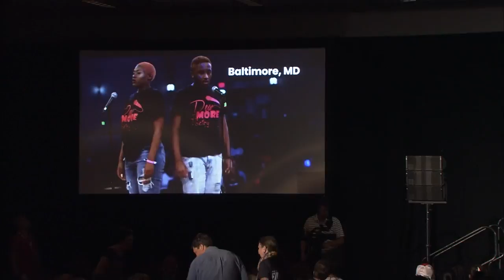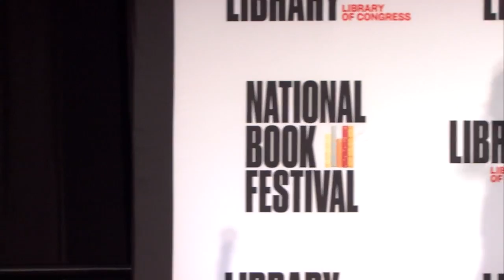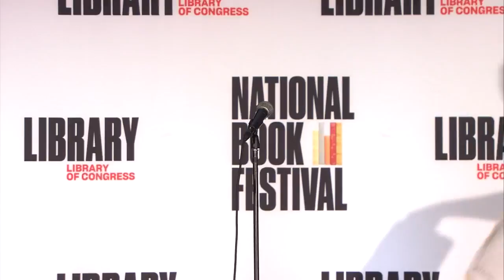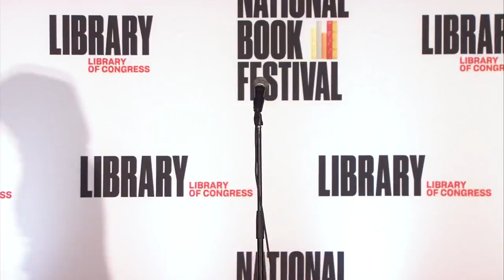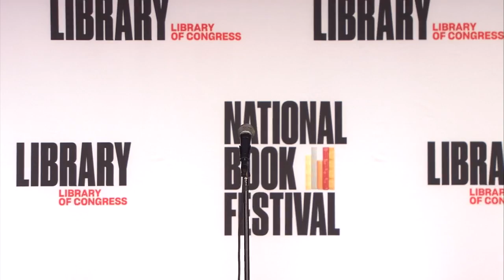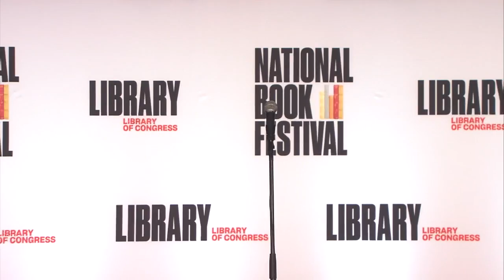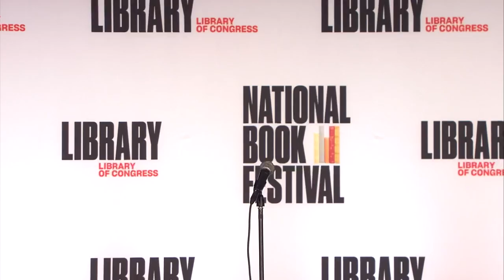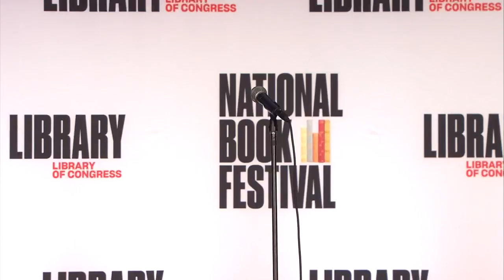Poetry Slam: 2018 National Book Festival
The Poetry Slam at the 2018 Library of Congress Book Festival in Washington, D.C. included some of the nation's top youth slam groups-from Washington, Indianapolis, Des Moines and New York. Champion delegates from these groups will compete to be named top youth slammer by performing new works on books and reading. This event is presented in collaboration with the Library of Congress, the National Endowment for the Arts and the poetry organization Split This Rock.